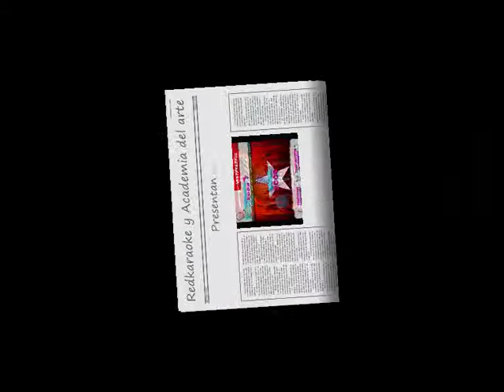Dejame Soñar ... Jifgif y amigos ...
Cancion incluida en el disco Redvolucion , el primer disco grabado integramente por internet .. producido por Redkaraoke y Academia del arte ...
Interpretes : Jifgif y amigos ( Jesus Fuentes, Aisha Bordas, Antonio Quintana, Alex Quintana, Paula Blazquez, Alodia Lopez, Simon Antonio Lopez, Pedro Cesar, Diego Gomez, Fernando Luzza, Macu Linares, Fernando ) ...
Autor : Mari Luz Rodriguez